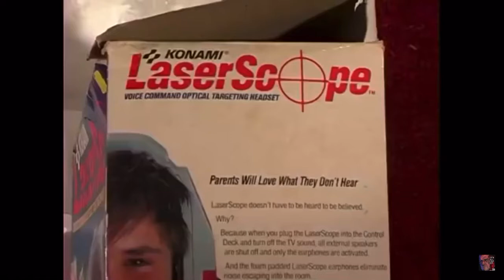FIRE FIRE FIRE FIRE! Fuck fire.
Fuck shit cunt whore